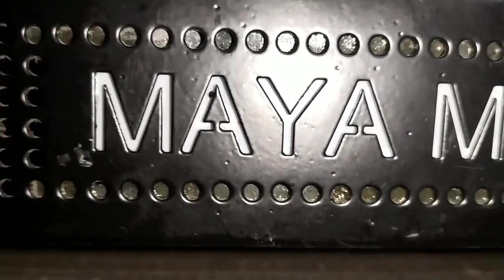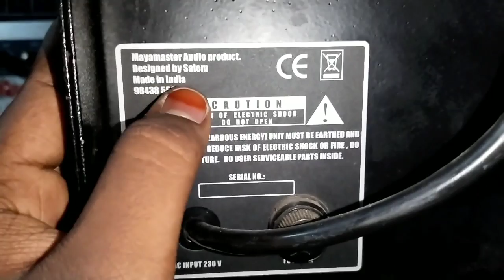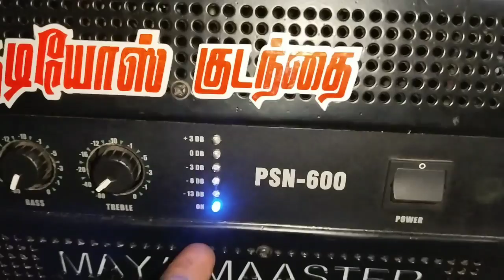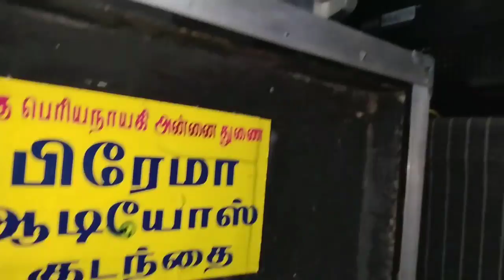Salem ||MAYA MASTER|| Amplifier Review/சேலம்‌ ||மாயா மாஸ்டர்.....